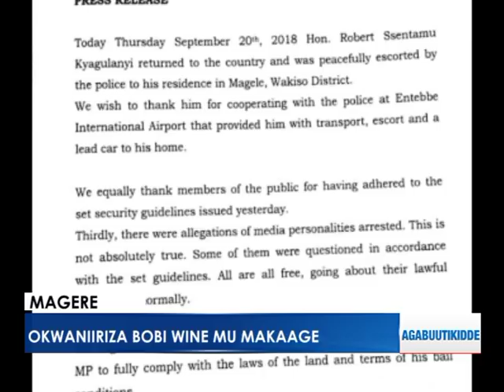Okwaaniriza Bobi Wine mu maka ge.Abantu beeyiye mu kaka ge.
Asuubizza okutandikira weyakoma. Poliisi emuwerekedde ppaka lwayingidde enyumba ye.

Magere
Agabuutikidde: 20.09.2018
Reporter
Ernest Kyazze, ne banne